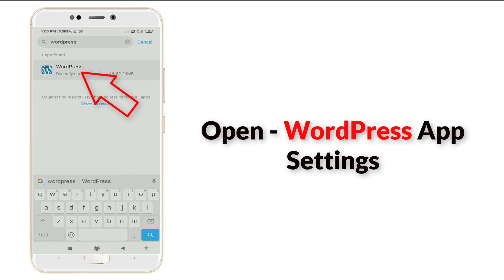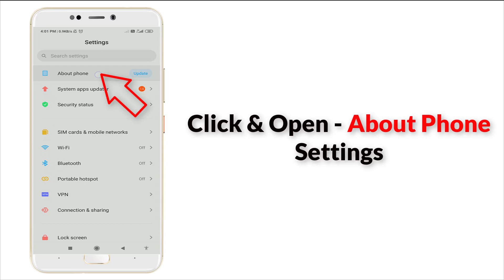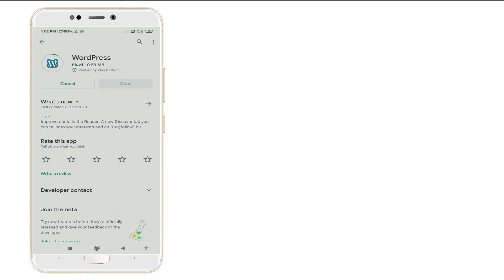How To Fix WordPress App Keeps Stopping Error Android & Ios - WordPress App Not Open Problem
Thank You Everyone So Much For Watch My Video On " How To Fix WordPress App Keeps Stopping Error Android & Ios - WordPress App Not Open Problem ". I Hope This Was Useful And You Learned Something Interesting.

Hope " How To Fix WordPress App Keeps Stopping Error Android & Ios - WordPress App Not Open Problem " useful content.